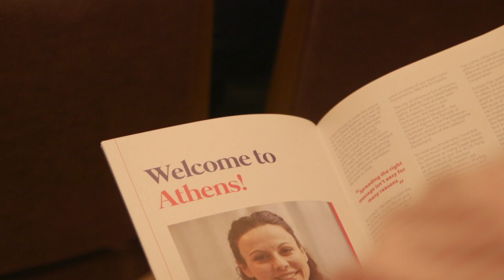Athens Congress 2019 - The Aftermovie